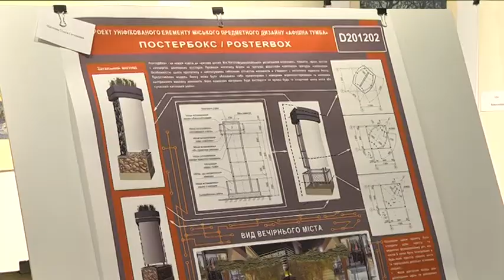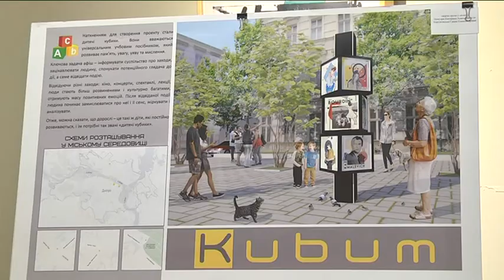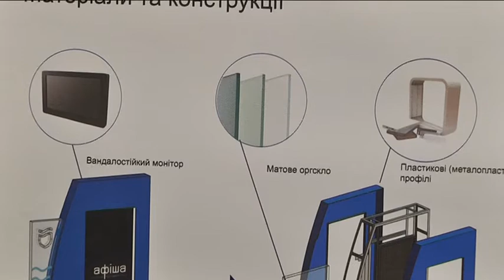Конкурс на крашу афішну тумбу в Дніпрі: думки розділилися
Дитячі кубики, ракети і дніпровські хвилі. Афішні тумби найрізноманітніших форм взяли участь у міському конкурсі. Деякі з них невдовзі можуть з'явитися на вулицях Дніпра. Оцінювали змагання головний архітектор і художник міста, а також експерти з дизайну. Після оголошення переможців, обрати найкращу тумбу для розміщення афіш доручили дніпрянам. Чи співпали вподобання професіоналів із думкою мешканців — дивіться просто зараз.